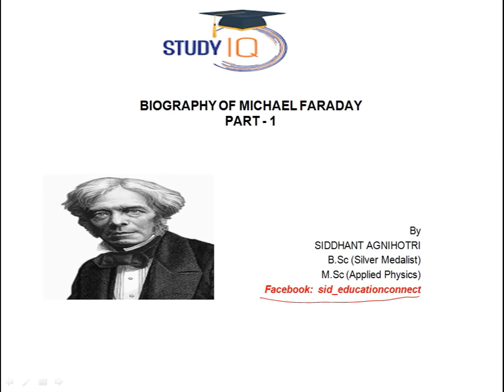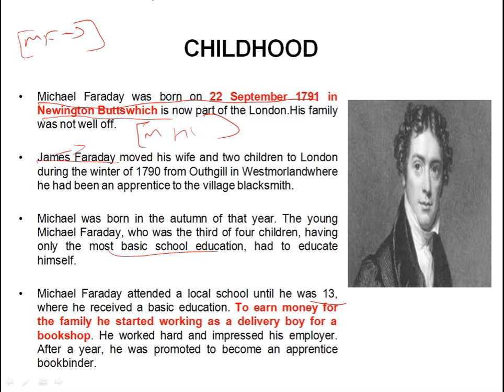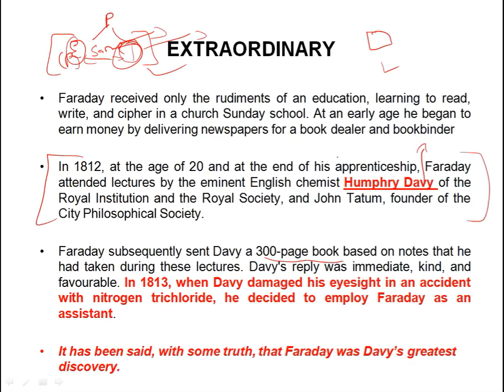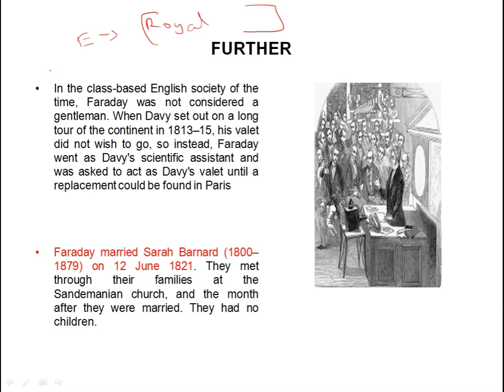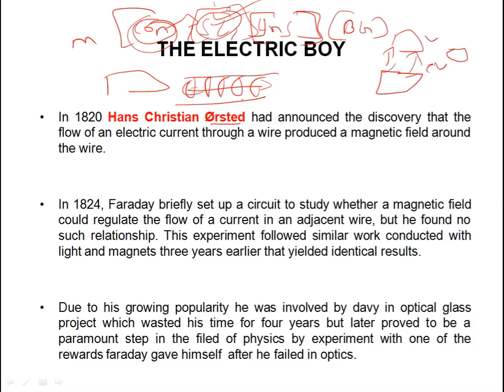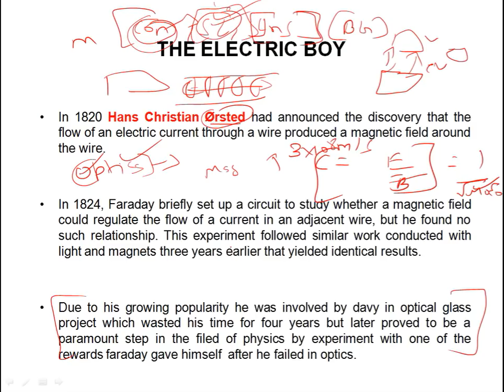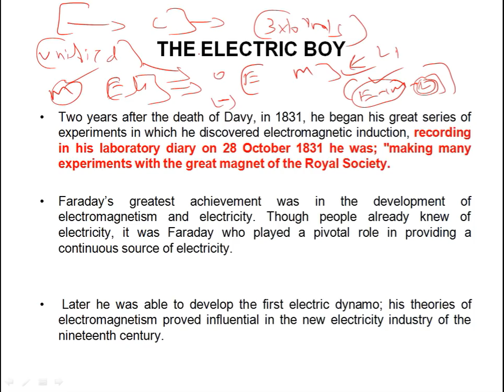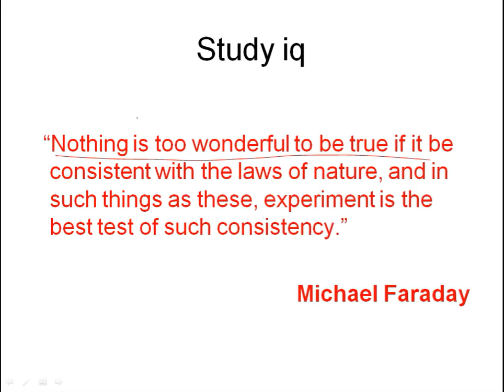Biography of Michael Faraday Part 1 विद्युत चुंबक के आविष्कारक Founder of Electromagnetic induction